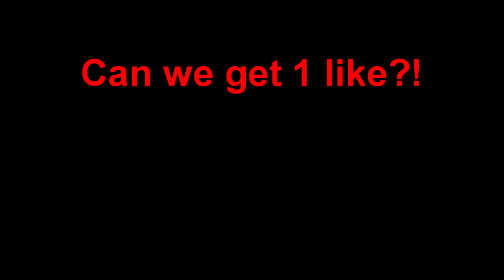CARPET CHALLENGE Minecraft Build Battle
All content featured in this  video fully belong to original creators linked below. Take note, this compiled video (resumed series) is not ours and we only wants to continue giving happiness.